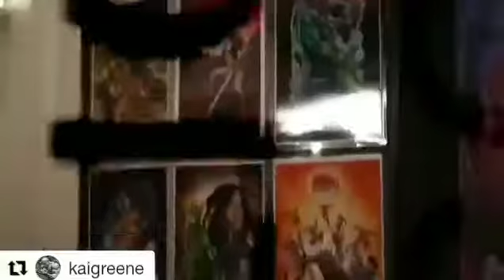Schomburg 8th annual black comic book festival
Northern Wind Comics : At the Schomburg 8th annual black comic book festival. The Journey continues... NW Comics Family.